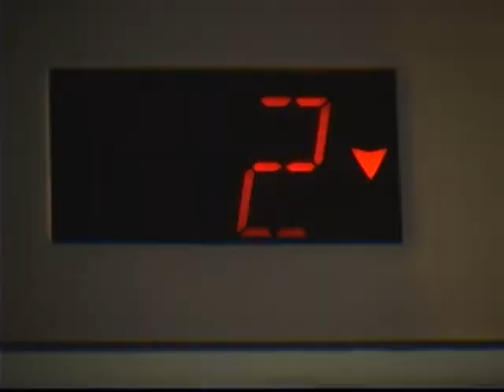Lucky Sonlove True love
Rasta lakay Productions international